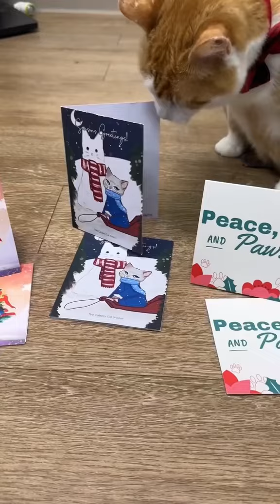Day in the Life ~ Dapper Dan’s Bad Day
Dapper Dan in the one where its a bad day because it is not about him 🙀